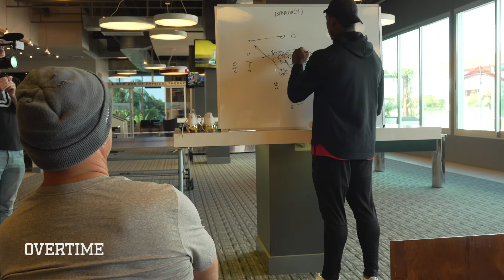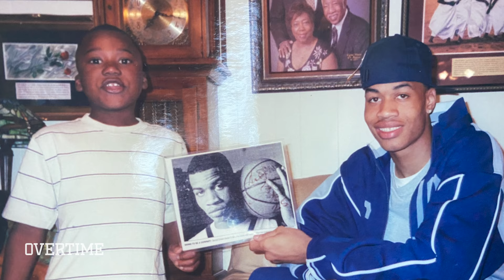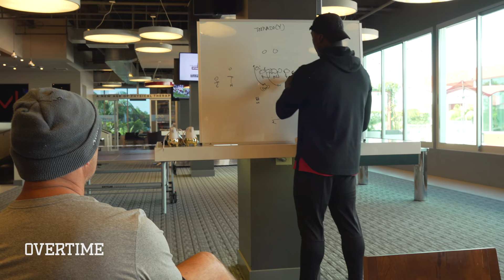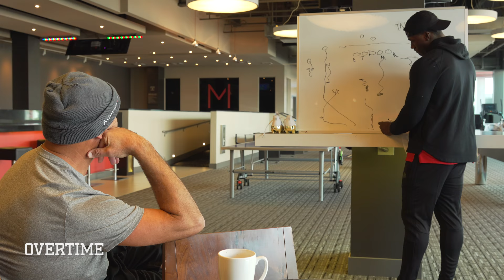"He's Been Training With Pros Since He Was 13!" New Chargers LB Kenneth Murray Preps For NFL COMBINE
In The Lab Episode 3!

Kenneth Murray is that DUDE! This man has been training with the pros since he was a TEENAGER!? It's no wonder he was one of the bets LBs in college!

We got to see how this Oklahoma STAR prepares for one of the biggest days of his life! Waking up at 5am, working out 3 times a day, it's all part of the grind for K9, cause he knows he's destined for GREATNESS!